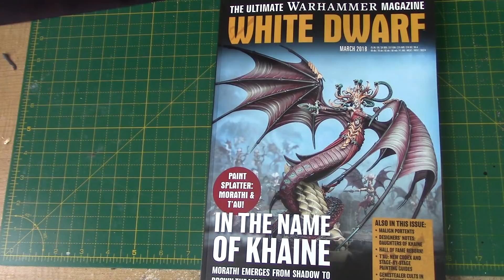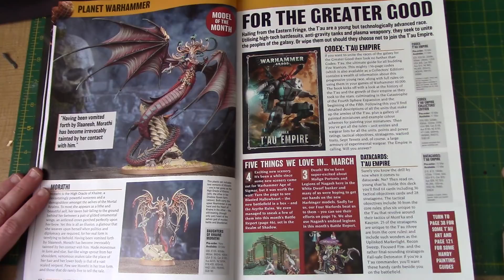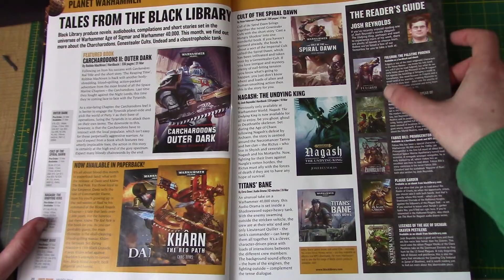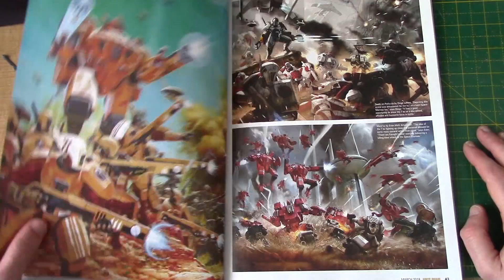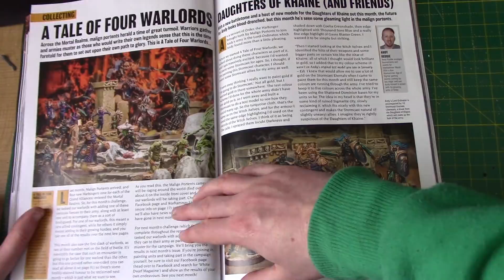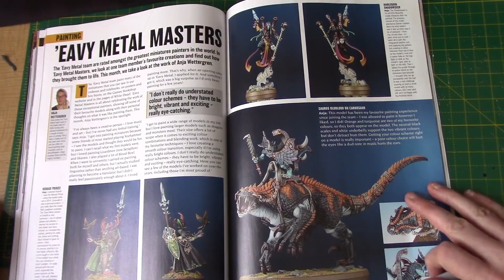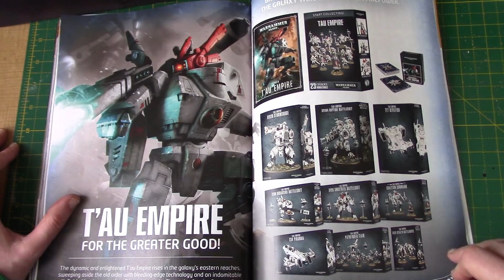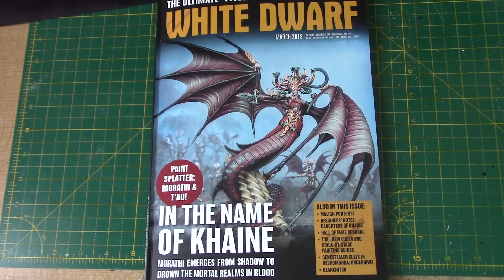White Dwarf March 2018 - Page by Page Look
In this video I go through the March 2018 White Dwarf magazine